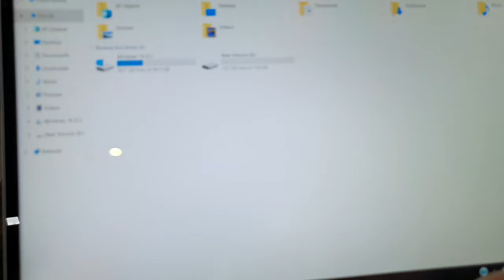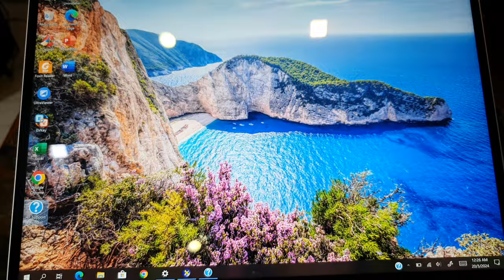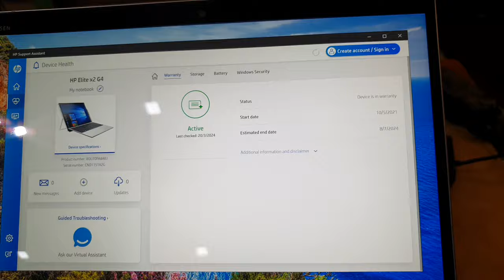Đã bán. Full combo sx 2021 HP elite X2 G4 : Tab + phím + bút + sạc, có 4G, i5 gen 8/8/ 256,3K